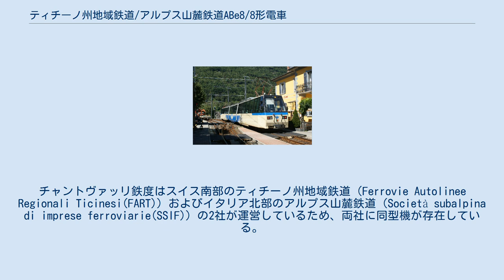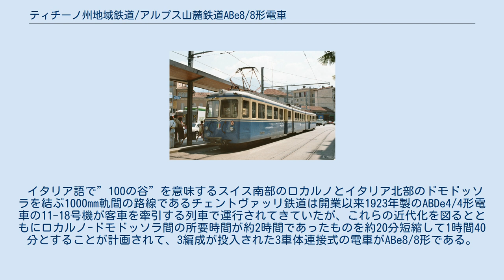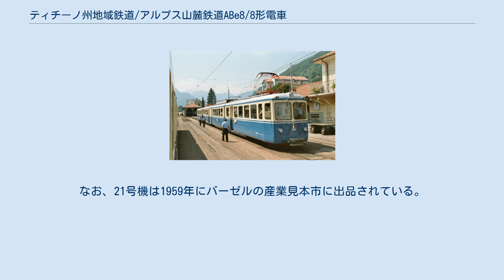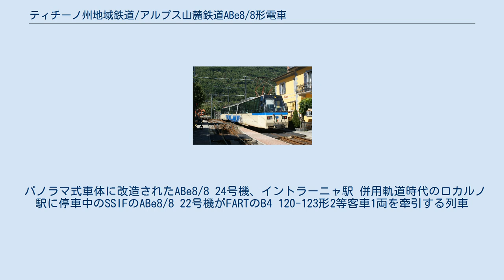ティチーノ州地域鉄道/アルプス山麓鉄道ABe8/8形電車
SSIFのABe8/8 21号機、原形、ロカルノ駅に停車中 ABe8/8 23号機、車体更新、乗務員室扉設置後、地下化されたロカルノ駅に停車中 ABe8/6 21号機、現在の塗装、ロカルノ駅 ティチーノ州地域鉄道ABe8/8形電車（ティチーノしゅうちいきてつどうABe8/8がたでんしゃ）およびアルプス山麓鉄道ABe8/8形電車（アルプスさんろくてつどうABe8/8がたでんしゃ）は、チェントヴァッリ鉄道（Centovallibahn）で使用される山岳鉄道用電車である。
チャントヴァッリ鉄度はスイス南部のティチーノ州地域鉄道（Ferrovie Autolinee Regionali Ticinesi(FART)）およびイタリア北部のアルプス山麓鉄道（Società subalpina di imprese ferroviarie(SSIF)）の2社が運営しているため、両社に同型機が存在している。
 イタリア語で”100の谷”を意味するスイス南部のロカルノとイタリア北部のドモドッソラを結ぶ1000mm軌間の路線であるチェントヴァッリ鉄道は開業以来1923年製のABDe4/4形電車の11-18号機が客車を牽引する列車で運行されてきていたが、これらの近代化を図るとともにロカルノ-ドモドッソラ間の所要時間が約2時間であったものを約20分短縮して1時間40分とすることが計画されて、3編成が投入された3車体連接式の電車がABe8/8形である。
本形式は1959年にチェントヴァッリ鉄道を運営するスイス側のティチーノ州地域鉄道が21-22号機、イタリア側のアルプス山麓鉄道が23-24号機の2編成ずつをそれぞれ導入しており、その後1979年にティチーノ州地域鉄道がBe8/4形41-42号機を導入したことに伴い、1981年と1982年に21号機と22号機がそれぞれアルプス山麓鉄道へ譲渡されて現在では全機がアルプス山麓鉄道の所属となっている。
製造は車体SWP、電機部品、主電動機および台車をTIBBが担当しており、抵抗制御方式で最大速度60km/h、定格牽引力57kNを発揮する山岳鉄道用の機体であり、所属ごとの各機体の機番、TIBB製番、製造年、機体名は以下の通り。
なお、21号機は1959年にバーゼルの産業見本市に出品されている。
 パノラマ式車体に改造されたABe8/8 24号機、イントラーニャ駅 併用軌道時代のロカルノ駅に停車中のSSIFのABe8/8 22号機がFARTのB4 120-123形2等客車1両を牽引する列車